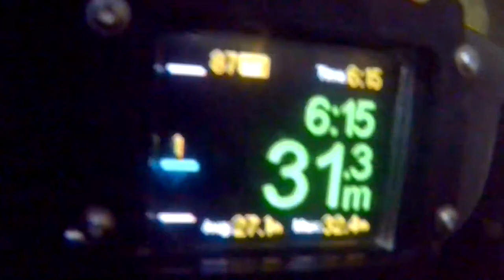동해 댐 물막이 [산업잠수사/심해잠수/수중공사/offshore/commercial diving/diver/imca]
Dam cofferdam

탐버클을 이용한 코퍼댐  설치에서는 탐버클을 수직으로 설치 해야한다.
수평으로 설치시 중력으로 인한 상하 밸런스가 맞지 않아 빠지기 일수다.
수직으로 설치해야 밸런스가 맞다.

수중공사.수중검사.선박검사.수중용접.수중구조물설치 / 모든 수중작업

OCEANEERS INDUSTRY is among the asia most prominent integrated subsea and inshore solution providers.
Its Diving is a leading service of deep sea marine and commercial diving  service to the industry.

Underwater construction, underwater inspection, ship inspection
underwater welding, underwater structure installation / All of Diving work